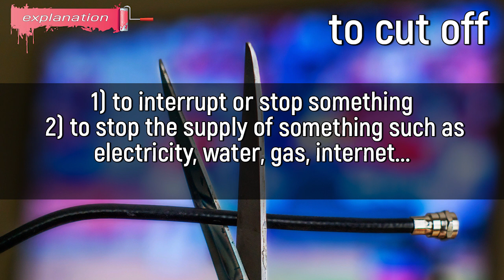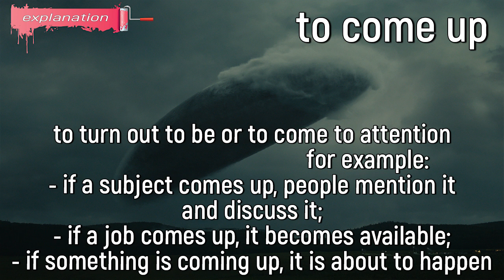1000 Basic Phrasal Verbs | PART 3 | Bust On, Dig In..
1000 basic phrasal verbs that you need to know, third part.

In this video, we explain the following phrasal verbs:

✔️ to take over
✔️ to bust on
✔️ to cut off
✔️ to set (someone) up
✔️ to pull over
✔️ to dig in
✔️ to hold back
✔️ to come up
✔️ to work (something) out
✔️ to go over

We picked up a lot of good examples, so enjoy the learning process,

🎞 Timecodes:

00:00 - opening example
00:19 - to take over meaning
01:14 - to bust on meaning
02:20 - to cut off meaning
03:36 - to set (someone) up meaning
04:39 - to pull over meaning
05:37 - to dig in meaning
06:35 - to hold back meaning
07:37 - to come up meaning
08:39 - to work out meaning
09:36 - to go over meaning